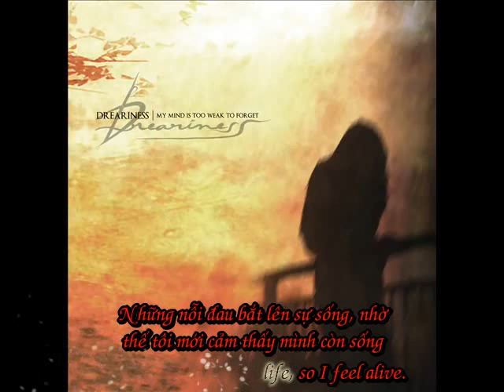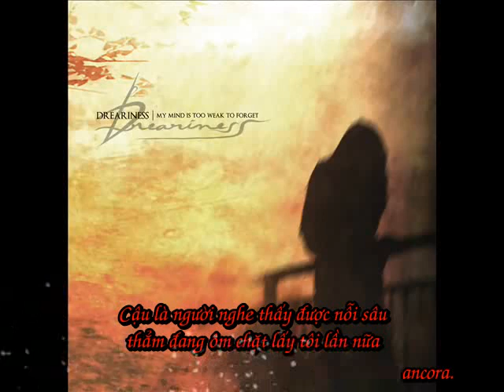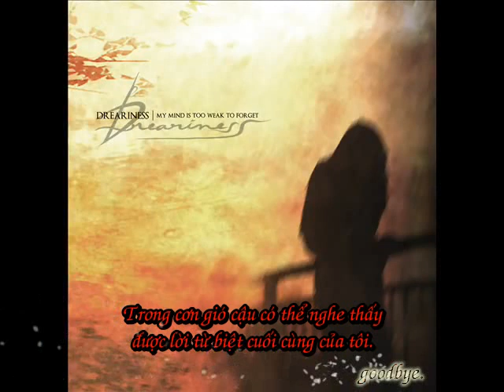My Last Goodbye(Kara + Vietsub) - Dreariness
Effectsub: ImYuta
Translate and Editsub: Metal Vietsub